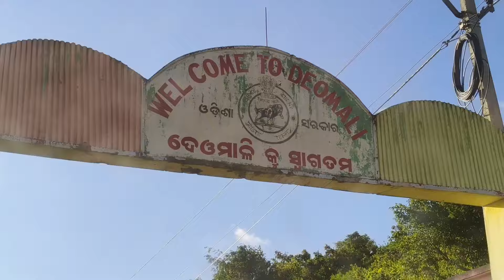ସ୍ୱର୍ଗ କୁ ଯାଇଥଲୁ ସେଠି କଣ ସବୁ କରିଲୁ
ଦେଓମାଳି ଓଡିଶା ର ସର୍ବୋଚ୍ଚତମ ଶୃଙ୍ଗ ରେ ଯାଇ ସ୍ୱର୍ଗ କୁ ରାସ୍ତା ଦେଖିଲୁ ଆଉ first time camping in the highest peak of odisha.